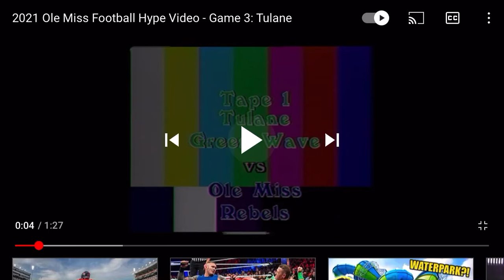Ole miss Football￼